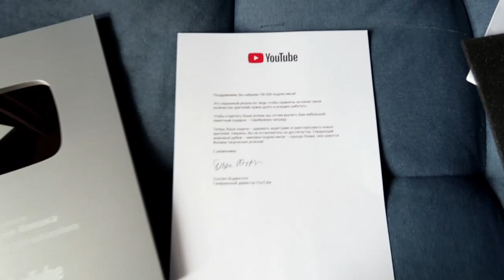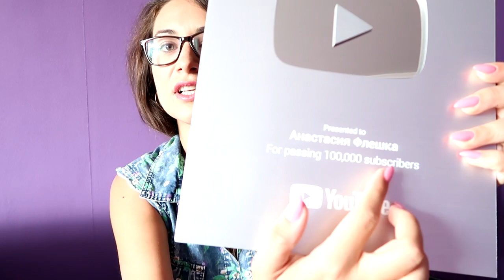Серебряная кнопка YouTube! Урааа!!! Дождалась награды!!!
Моя награда! Серебряная кнопка YouTube.

ГДЕ МЕНЯ НАЙТИ? МОИ КООРДИНАТЫ